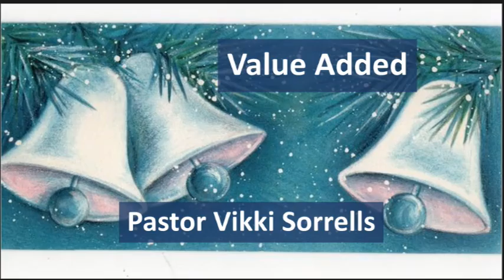Value Added sermon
live 12-29-19 Pastor Vikki gives us guidance on preparing for the new year !

for more community meals and events !

thank you from lee heights church!